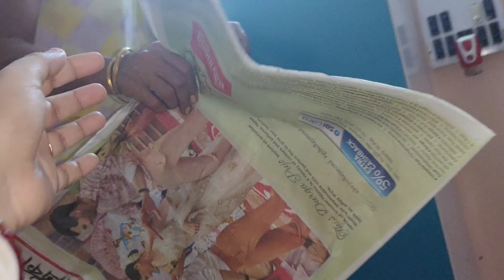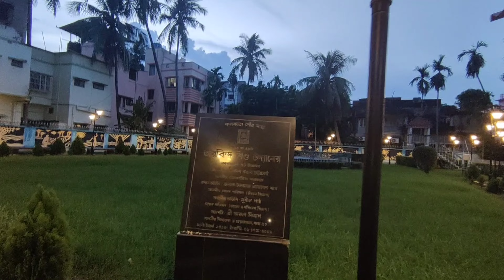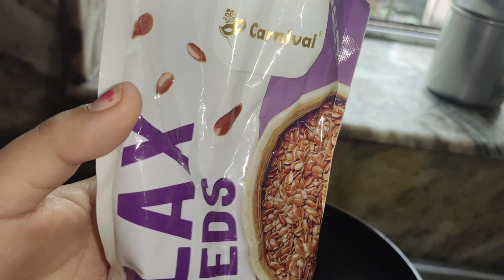Everyone's family is not equal🙇🏻‍♀️Don't dominate 👀A little sigh of relief 🕐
Published on 29 th September 2024

Please help NITUR KAHINI

 BANKING NAME :NITU BANUA
UPI ID roy042319@okaxis

ছেলে কোলে পাঁচ নম্বর বিশ্বকর্মা পূজো কমপ্লিট করে নিলাম শশুর বাড়িতে🤱🏻রাত  কি কি রান্না হলো👩🏻‍🍳২০২৩
বাপের বাড়িতে এক সপ্তাহ কাটিয়ে ফেললাম 🙆🏻‍♀️বর এর শরীর ভালো নেই🙇ছেলে নিয়ে বাড়ি যাবো কবে🤱🏻

আমাকে কে এতো কামড়াচ্ছে😡বর মশাই কে জামাই আদর চলছে🤗Junior এর কি ঘুম রে বাবা🧐
দশ মাসে পড়তে না পড়তেই ছেলে আমার গোটা আলু খেয়ে নিল🙆🏻‍♀️কি দুষ্টুমি😱১০মাসের ফটোশুট করতে হবেনা📸

রাতবিরেতে আঙ্গুলে কি হলো😩ভাগ্যিস বাড়িতেই ডাক্তার ছিলো👨‍⚕️দাদাই কে দেখে জুনিয়ার এর রিয়্যাকশন🧑🏾‍🦳বাপের বাড়িতে আমি সুখ করছি🤱🏻বাড়িতে মেয়েটাকে দেখার লোক নেই🐕বর এতো কথা শুনালো আমাকে😩

রাতের বৃষ্টি পড়ে বাড়ির কি  দশ দেখো 🙆🏻‍♀️Junior কে আজ ডালিয়ার খিচুড়ি খেলাম🤱🏻

ছেলেকে এমন জল খাওয়ালাম দুই দিনের পটি একবারে করে ফেললো🙆🏻‍♀️subscribeএর কথা শুনে সব cerelac ফেলতে হল
আমাদের বাড়িতে রোজ রাতে পেত্নী আসে 👹ঠিক রাত ৯ টা 🕜ও মা গো Junior এর খুব হয় করে🤱🏻
আজ মা হয়ে পদে পদে নিজের মা এর কষ্ট অনুভব করি🤱🏻মাথা ছিঁড়ে পরে যাচ্ছে🙆🏻‍♀️উপায় নেই কাজ করতেই হবে😥

ছেলের photoshoot কি করে করলাম সংসারের কাজ সামলে🤱🏻শশুর বাড়িতে এসে এমন সব কথা আমাকে শুনতে হলো

সাত মাসের ছেলে কে নিয়ে একাই একশো আমি🤱🏻রান্না করে দাওয়ার লোক নেই 👨🏽‍🍳 experiment করতেই হবে 🙆🏻‍♀️
আসানসোলে বিয়ে করেছিলাম বলে আমার দুধের শিশুটা আজ কথা শুনছে🤱🏻আমার মা আর ইচ্ছা ছিল পাড়ায় বিয়ে দেবে

ছেলেকে নিয়ে গেলাম করুণাময়ী মন্দির🛕মন্দিরে কার সাথে দেখা হলো উমা🤱🏻🤗

রুমা দির বাড়ীতে জগন্নাথ দেবের পূজা🙏🏻junior খুব মজা করলো🤱🏻 প্রসাদ না খেয়ে চলে এলাম🙆🏻‍♀️

বেডিং ষ্টোর থেকে কি আনা হলো Junior এর জন্য🧑🏾‍🍼মামা বাড়ি থেকে দিতে হবে🤗Junior so happy🤱🏻🧿

hi everyone 👋

আমি শ্রাবণী তোমাদের সকলকে জানাই আন্তরিক অভিনন্দন আমার vlogg  এ ,আমি নতুন মা আমি আমার জীবনের প্রতিটি সুন্দর সুন্দর বিষয় তোমাদের সাথে share kori 🤗 🧿 with my newborn 👶🏽 baby
আমি তোদের support 🙏🏻 আর ভালো বাসা কাম্য করি , junior কে বড় করতে  তোমাদের support দরকার

বাপের বাড়িতে এসে আমি গায়ে হাওয়া লাগিয়ে বেড়াচ্ছি😇ছেলেকে মা আর মাসির কাছে রেখে🤱🏻
চললাম আসানসোল বাজার🏍️Junior দোনাকের ক্যাশ সামলাবে😳চাপ্লি কাবাব🧆সত্যিই দারুন সাধ🤤